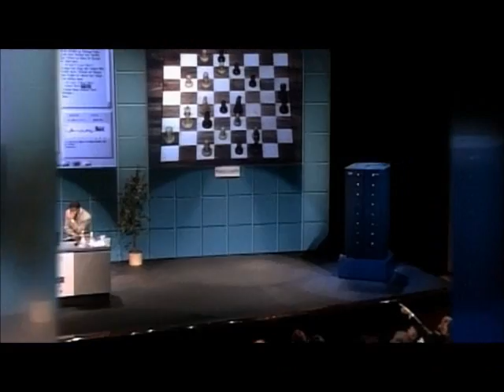Nova On Chess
Chess clip appears in "Smartest Machine on Earth: Can a Computer Win on Jeopardy!?" (Season 38 -- Aired: February 9, 2011) from Nova.